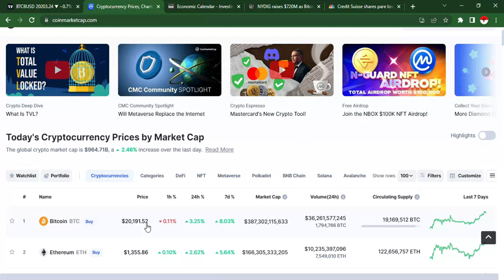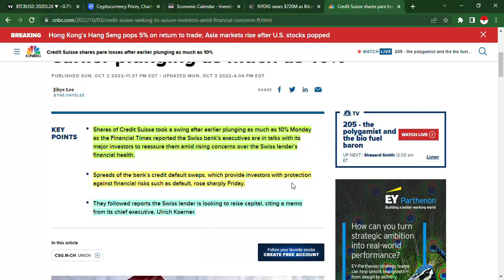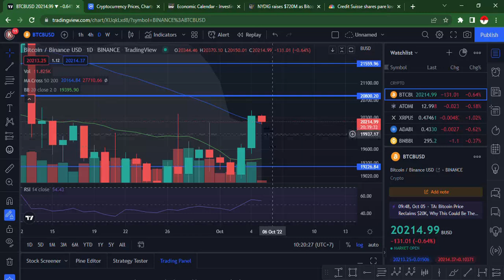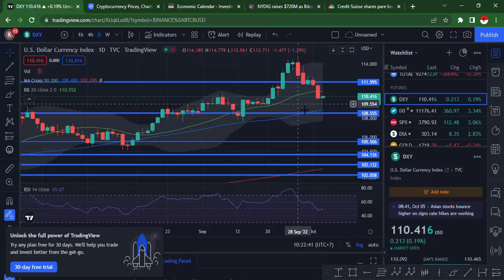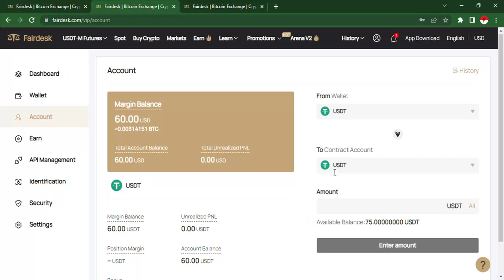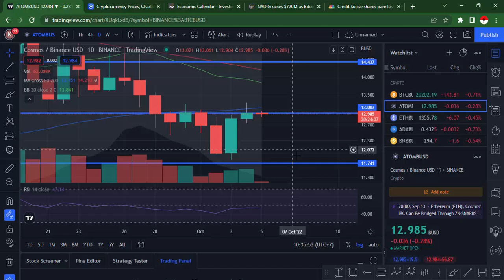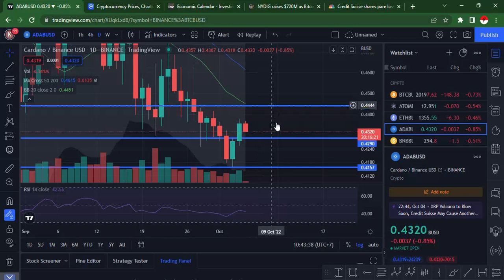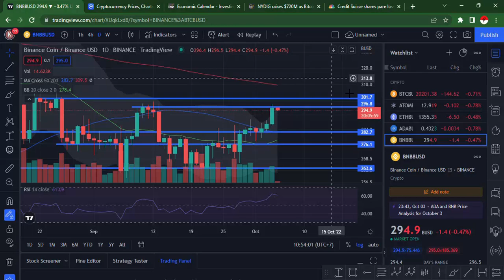BITCOIN BERADA DI KEY LEVEL YANG DIBUTUHKAN ! SAHAM CREDIT SUISSE DUMP & NYDIG TAMBAH BTC FUND ?!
BING X : AYO IKUTI EVENT BINGX & TCI DAN DAPATKAN VOUCHER TRADING !

PRIMEXBT :

KODE : ToshiCrypto